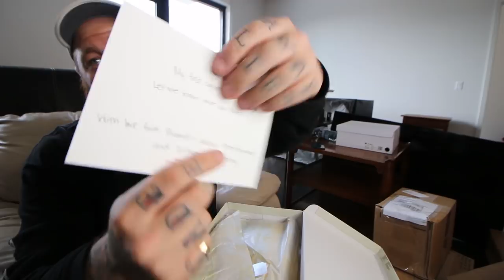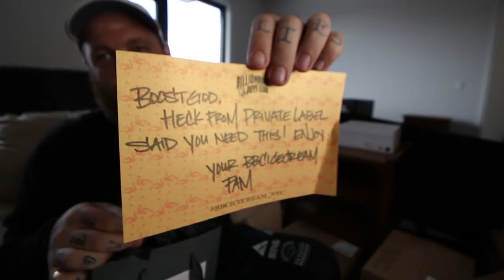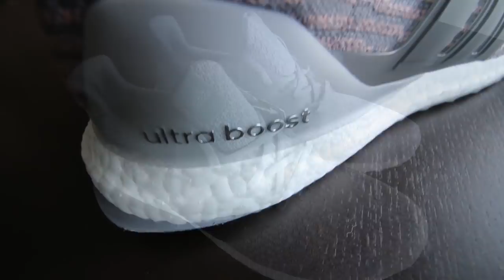Most slept on Ultraboost this year!? +Pharrell sent me shoes!! + Moving my shoes